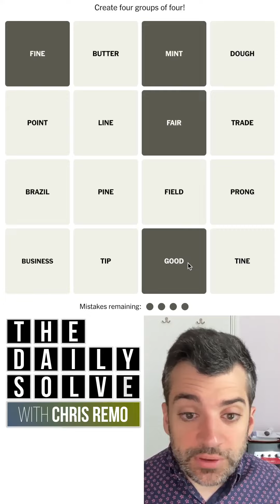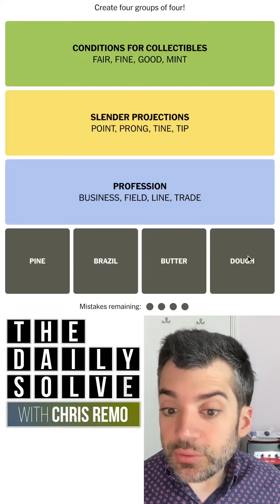Connections 399 - NYT Word Game - 14 July 2024